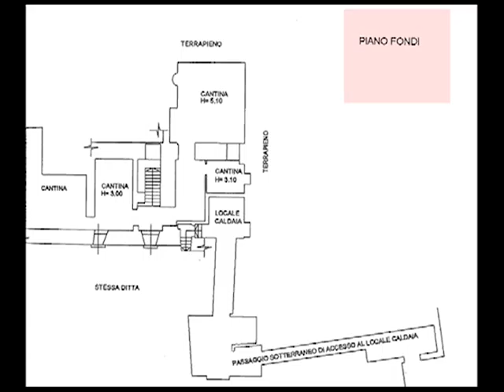R G E N 184 2012